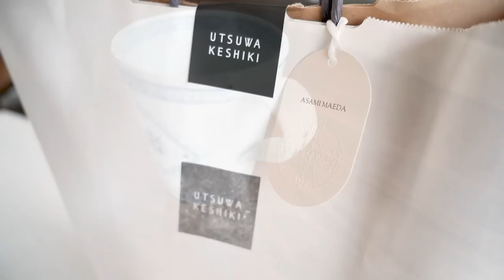【暮らしVlog】好きな作家さんの器を迎える ｌ我が家の器紹介 No.7 ｌ映える器たち ｌ陶磁器 ｌ40代主婦の日常 ｌ丁寧な暮らし ｌIntroducing our tableware No.7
最近の動画に登場している”好きな作家さんの器”をゆっくりとご紹介致します。
毎回器に出会うと思う事は...早く家に連れて帰ってお料理を盛り付けたい！という事。
今回も期待を裏切らない素敵な器たちです。
そしてご紹介する器たちは「育てる器」も多くあり、いろいろな表情を見て頂けたら嬉しいなと思います。
最近お気に入りでよく登場する器や、普段使いに大活躍してくれている器など...
ゆるりとした動画です、BGMと共にリラックスしてご覧くださいませ☺

I would like to take the time to introduce some of my "favorite artists' plates" that have appeared in recent videos.
Every time I come across a piece of tableware, I think... I can't wait to take it home and serve it with a dish! I can't wait to take them home and serve them with food.
This time, too, the plates are as beautiful as you would expect.
And since many of the dishes we will be introducing are "growing dishes," we hope you will be able to see the various expressions of these dishes.
Some of them are my favorites and appear frequently these days, while others are very useful for everyday use...
Please relax and enjoy the video with background music ☺.